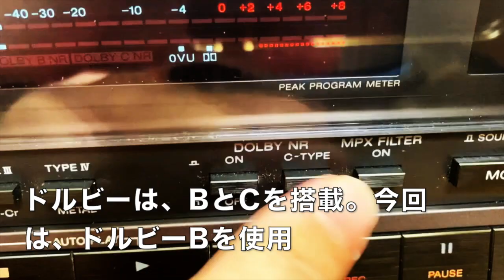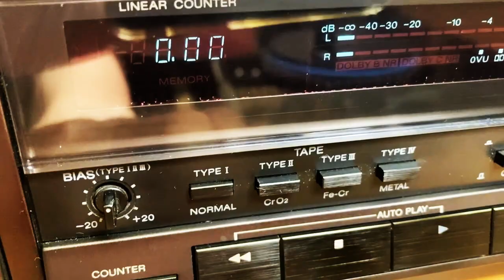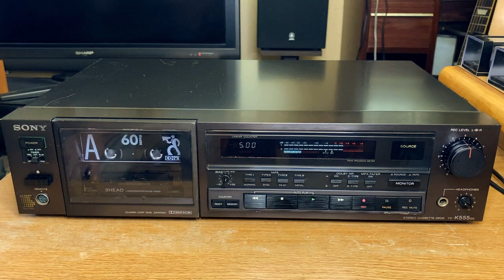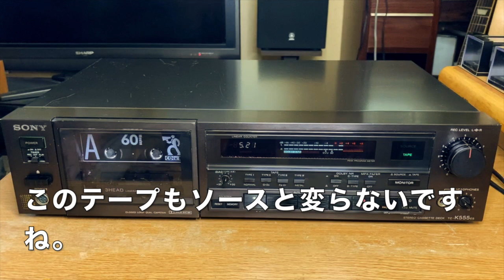古いカセットデッキの録音テスト。どこまで録音出来るのか?/SONY TC-K555ES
1982年発売の古いカセットデッキで録音テストをしてみました。
カセットデッキ/SONY TC-K555ES
カセットテープ/TDK AD/maxell UDⅠ/SONY CDixⅡ/maxell UDⅡ

「ジャズが流れるおうちカフェ」を目指して、
動画制作活動に投げ銭支援をお願いします。

チャプターを使うと比較に便利です。
Time stamp
00:00 start
0:19 カセットデッキの紹介
1:35 カセットテープの紹介
2:18 TDK AD
2:30 TDK ADのバイアス調整
3:06 TDK ADの録音テスト
4:28 maxell UDⅠ
4:37 maxell UDⅠのバイアス調整
4:55 maxell UDⅠの録音テスト
6:25 SONY CDixⅡ
6:34 SONY CDixⅡのバイアス調整
6:56 SONY CDixⅡの録音テスト
8:27 maxell UDⅡ
8:38 maxell UDⅡのバイアス調整
9:00 maxell UDⅡの録音テスト